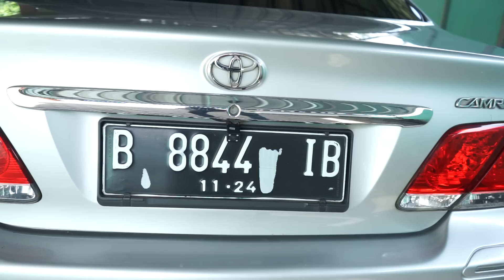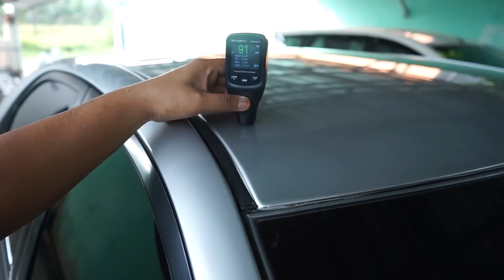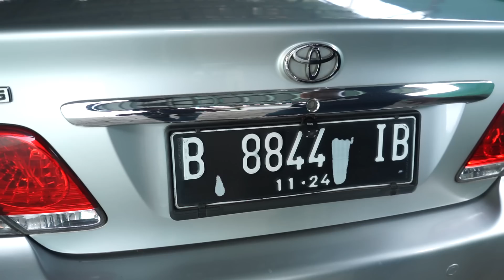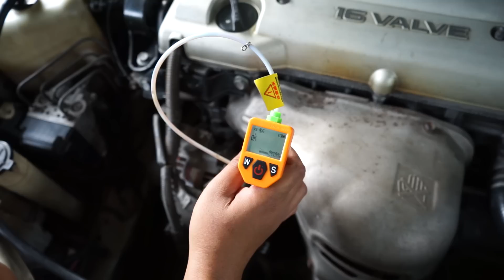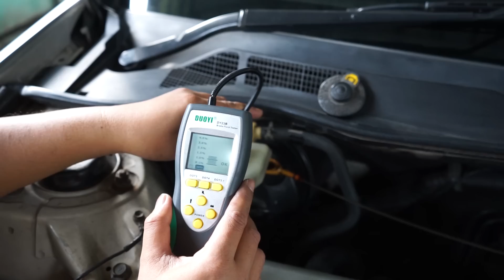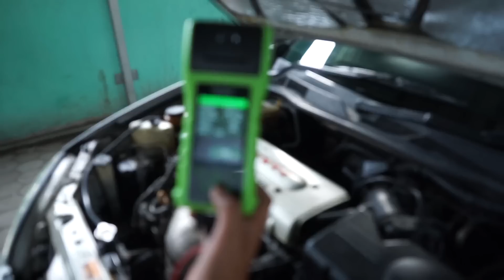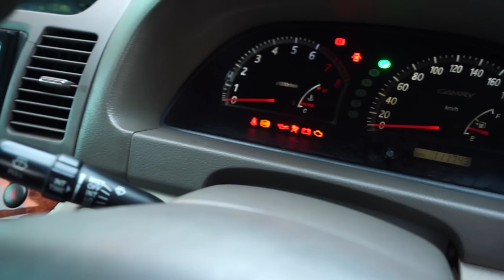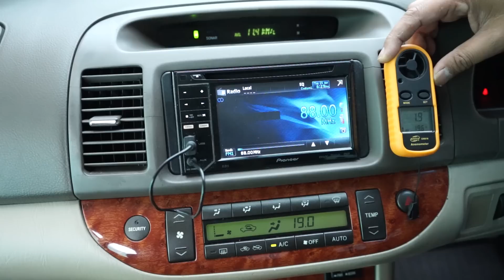Yudha Ghani Mobil ~ Toyota Camry G 2.4 2004 AT ~ Harganya sudah Murah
Toyota Camry G 2.4 2004 Matic
Mobil ini Pesanan Pak Agus dari Pontianak

Untuk Detail spesifikasi Detail dan Kondisi Harga Total sampai tidak ada PR ada di video silakan tonton Video ini sampai Habis ...